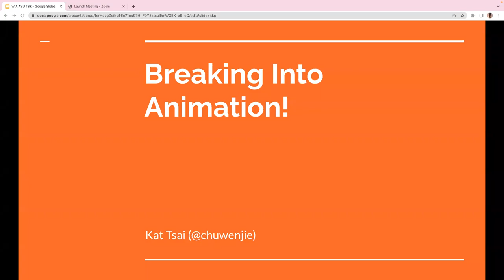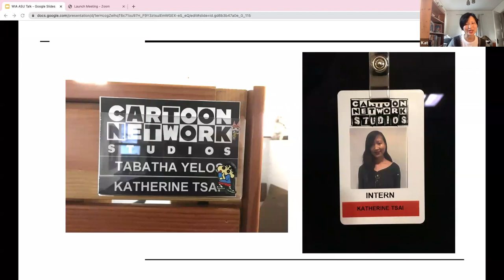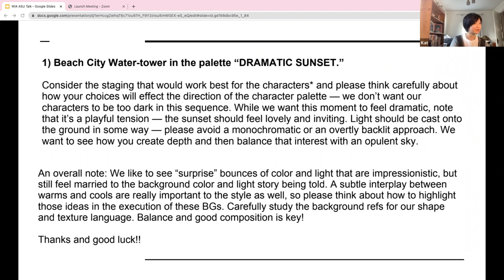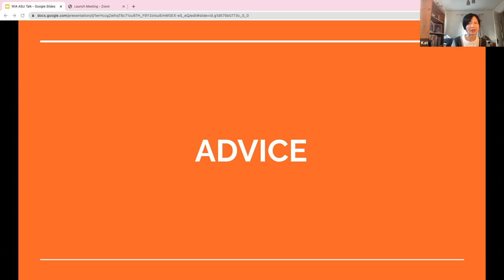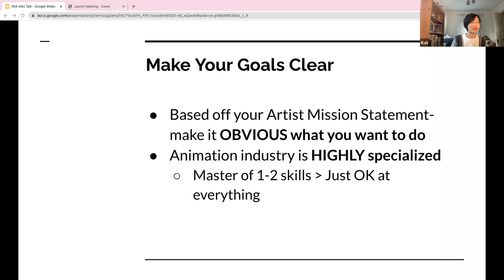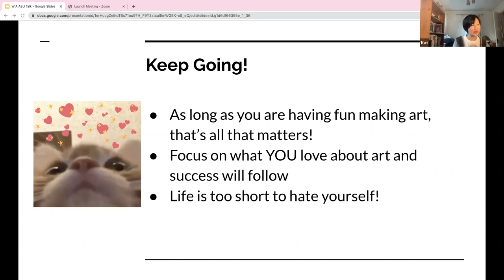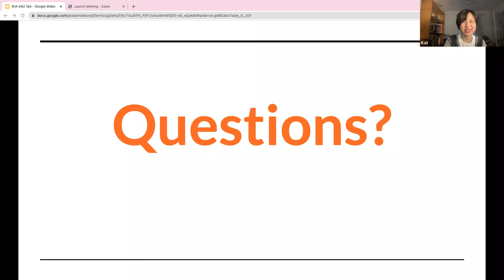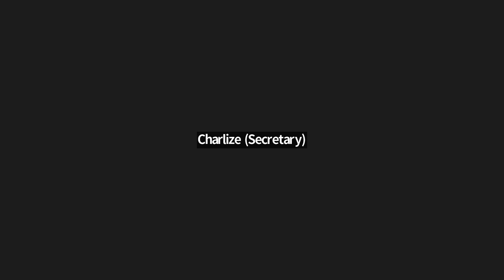Breaking into Animation with Kat Tsai: Lecture + Q&A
Women in Animation @ ASU (WIA@ASU) welcomes guest artist and animator Kat Tsai. Kat is a visual development artist who works at Sony Pictures Animation. She is currently working on Spiderman: Across the Spiderverse, and has worked on Steven Universe, Kipo and the Age of Wonderbeasts, and other animated films. Kat Tsai was titled a VisibleWoman on Twitter in 2019 and has thousands of fans worldwide who admire her artwork. Kat discusses her experience working as an artist and an animator, how to break into the animation industry, and giving suggestions and tips on how to improve a portfolio.